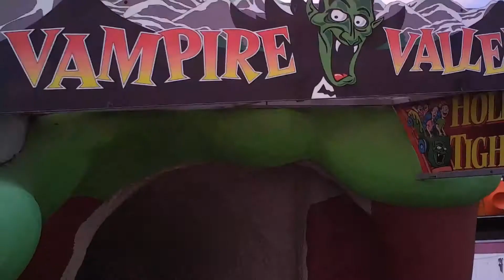Spook Express POV, Joyland, Gt Yarmouth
Take a front seat ride on the Spook Express Roller Coaster at Joyland, Gt Yarmouth